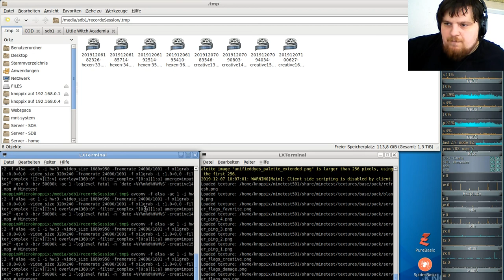Let´s Play Minetest - German-Creative-server ( Minecraft orientiertes Spiel ) #016